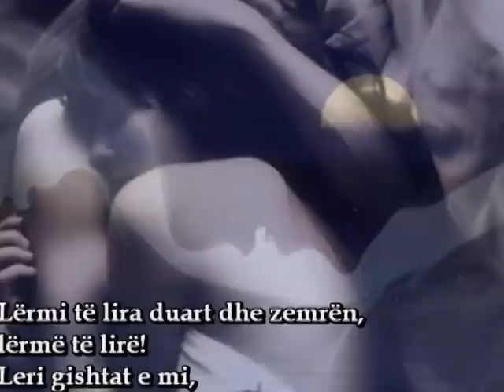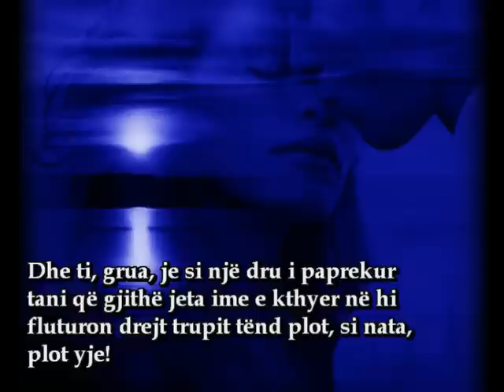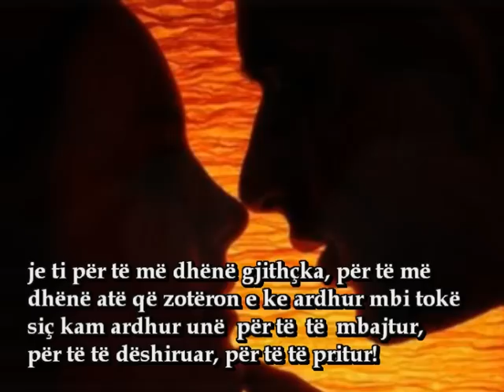Pablo Neruda - Lërmё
Lërmi tё lira duart dhe zemrёn,
lërmё tё lirё!
Leri gishtat e mi,
tё vrapojnë nёpёr rrugët e trupit tёnd.
Pasioni - gjak, zjarr, puthje..
mё ndez me flakё tё dridhshme.
Ah, ti s'e di ç'ёshtё kjo !
Ështё stuhia e ndjenjave tё mia
qё përkul pyllin e ndjeshёm tё nervave tё mia.
Ështё mishi qё thёrret me gjuhёt e tij tё zjarrta
Ështё zjarri!
Dhe ti, grua, je si njё dru i paprekur
tani qё gjithё jeta ime e kthyer nё hi
fluturon drejt trupit tёnd plot, si nata, plot yje!
Lёrmi tё lira duart dhe zemrën,
Lёrmё tё lirё!
Unё vetëm tё dëshiroj, tё dëshiroj e dëshiroj!
Nuk ёshtё dashuri, ёshtё dёshirё qё than e shuhet
ёshtё vёrshim tërbimesh,
tё afrimit me tё pamundurёn,
por je ti,
je ti pёr tё mё dhёnё gjithçka,
pёr tё mё dhёnё atё qё zotëron e ke ardhur mbi tokё
siç kam ardhur unё pёr tё tё mbajtur,
pёr tё tё dëshiruar,
pёr tё tё pritur!